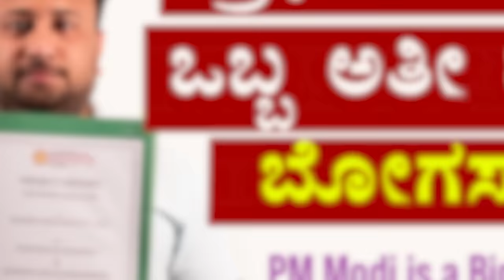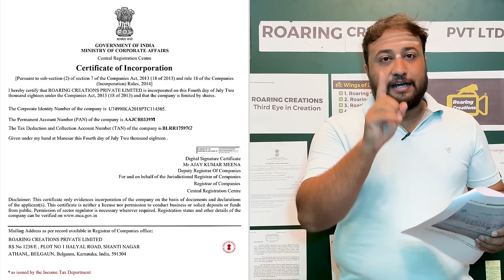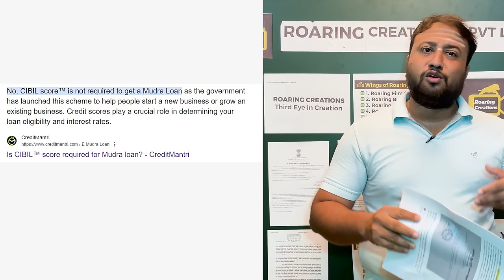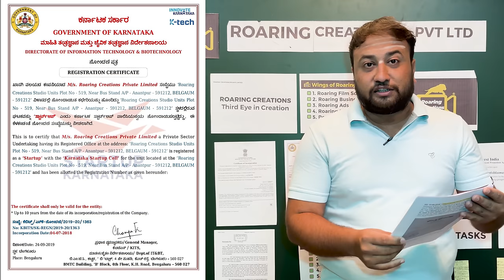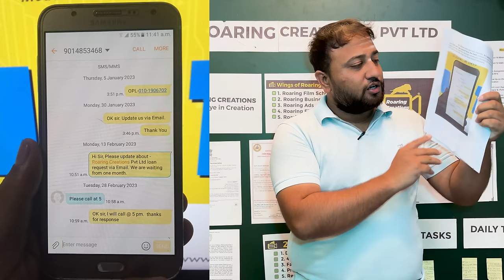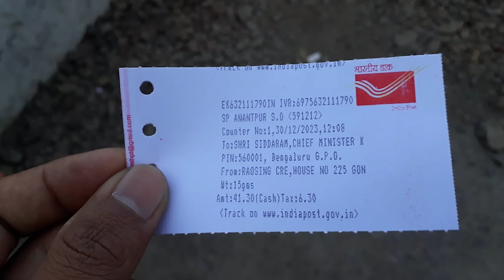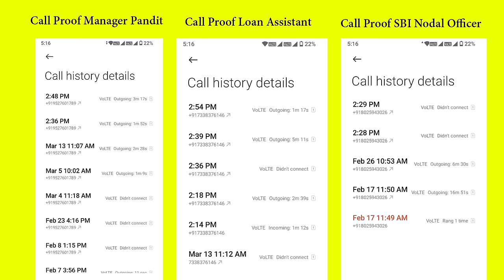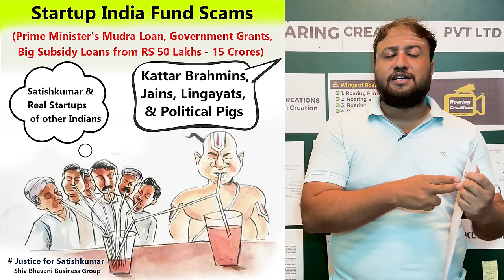Open Letter to PM Narendra Modi | Request to Prime Minister of India | Startup India Scams Karnataka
This video is under a CC (Creative Commons) License. Those who want to support me, can Re-Upload this video anywhere you want and help me to get Justice. Jai Hind Jai Bharath Jai Bhavani...

Biggest Request to the Prime Minister of India to solve this Startup Loan Issue in Karnataka. Open Letter to PM Narendra Modi. Karnataka Startup Cell Scams. Indian Startup Scams. Mudra Loan Scams in Kannada...

        ಆತ್ಮೀಯ ಸರ್, ನಾನು ನನ್ನ ಹಕ್ಕುಗಳಿಗಾಗಿ ಮತ್ತು ನ್ಯಾಯಕ್ಕಾಗಿ ಧ್ವನಿ ಎತ್ತುತ್ತಿದ್ದೇನೆ. ನನಗೆ ಯಾವುದೇ ರಾಜಕೀಯ ಪಕ್ಷದ ಜೊತೆ ಸ್ನೇಹವೂ ಇಲ್ಲ, ದ್ವೇಷವೂ ಇಲ್ಲ. ತಲೆಯಲ್ಲಿ ಸಗಣಿ ತುಂಬಿಸಿಕೊಂಡಿರುವ ಅಂಧ ಭಕ್ತರಿಗೆ ಮತ್ತು ತಲೆಯೇ ಇಲ್ಲದಿರುವ ಗುಲಾಮರಿಗೆ ಒಂದು ಸಲಹೆ, ದಯವಿಟ್ಟು ಇಡೀ ಭಾರತವನ್ನು ಒಮ್ಮೆ ಪ್ರವಾಸ ಮಾಡಿ ಮತ್ತು ಒಮ್ಮೆ ನೈಜ ಸ್ಥಿತಿಯನ್ನು ನೋಡುವ ಧೈರ್ಯವನ್ನು ಮಾಡಿರಿ. ಅದನ್ನ ಬಿಟ್ಟು ಮನೆಯಲ್ಲಿ ಬಿದ್ದುಕೊಂಡು ಮೊಬೈಲ್‌ನಲ್ಲಿ ಗೊಳ್ಳು ಸುದ್ದಿಗಳನ್ನು ನೋಡುವುದರಿಂದ ಅಥವಾ ಐಟಿ ಸೆಲ್‌ನ ವಾಟ್ಸಾಪ್ ಸಂದೇಶಗಳನ್ನು ಓದುವುದರಿಂದ ನಿಮಗೆ ನಿಜವಾದ ವಾಸ್ತವದ ಅರಿವು ಮೂಡುವುದಿಲ್ಲ. ನನ್ನ ಹಕ್ಕುಗಳಿಗಾಗಿ ನಾನು ಧ್ವನಿ ಎತ್ತುತ್ತಿದ್ದೇನೆ. ನಾನು ಯಾವುದೇ ಪಕ್ಷವನ್ನು ಬೆಂಬಲಿಸುವುದಿಲ್ಲ. ಈ ಬಾರಿ ನಾನು ಯಾರಿಗೂ ಮತ ಹಾಕುವುದಿಲ್ಲ ಮತ್ತು ಎಲ್ಲರನ್ನೂ Expose  ಮಾಡುತ್ತಲೇ ಇರುತ್ತೇನೆ. ನನ್ನ ಸಮಸ್ಯೆ ಬಗೆಹರಿಯುವವರೆಗೂ ನಾನು ಎಲ್ಲ ರಾಜಕಾರಣಿಗಳನ್ನು ಮತ್ತೆ ರಾಜಕೀಯ ಪಕ್ಷಗಳನ್ನು ಚೆನ್ನಾಗಿ ತೊಳೆಯುತ್ತೇನೆ. ಭಾರತದಲ್ಲಿ ಎರಡು ಪಕ್ಷಗಳಿವೆ. ಉಳಿದವರೆಲ್ಲರೂ ಅವರ ಬಲಪಂಥೀಯ ಮತ್ತು ಎಡಪಂಥೀಯರಾಗಿದ್ದಾರೆ. ಜೈ ಹಿಂದ್ ಇಂಕ್ವಲಾಬ್ ಜಿಂದಾಬಾದ್ ಜೈ ಭಾರತ ಜೈ ಭವಾನಿ.  ಧನ್ಯವಾದಗಳು.